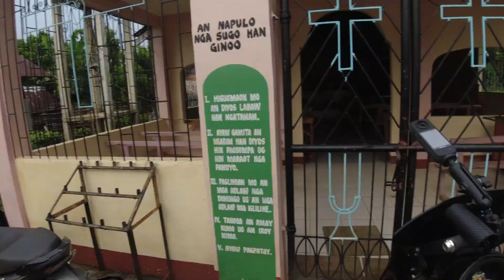Nakapag ikot din tayo sa Brgy. Mangcal Paranas Samar/ Travel vlog #87